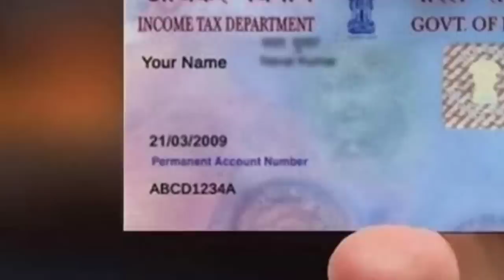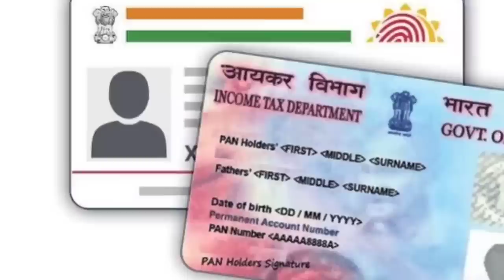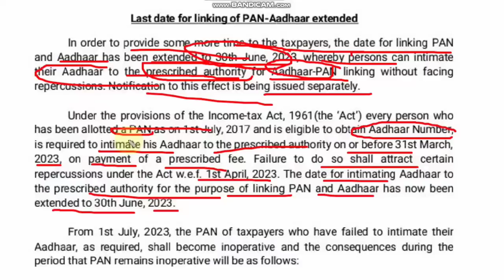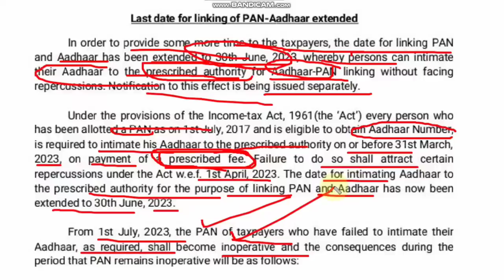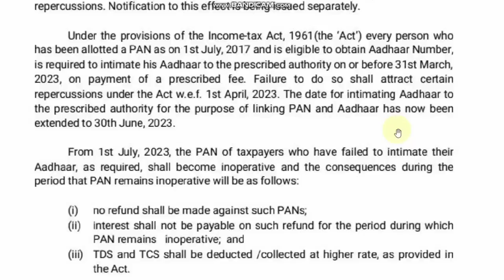বাড়ল সময়, এবার কি আর Aadhar Pan Card লিঙ্ক করাতে দিতে হবে ১০০০ টাকা? যারা দিয়েছে তারা কি করবেন?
বাড়ল সময়, এবার কি আর Aadhar Pan Card লিঙ্ক করাতে দিতে হবে ১০০০ টাকা? যারা দিয়েছে তারা কি করবেন? Link Aadhaar Card with Pan Card